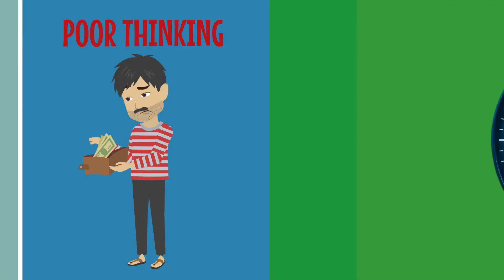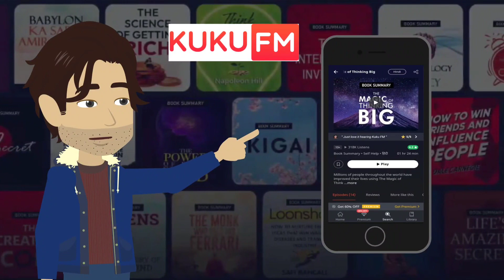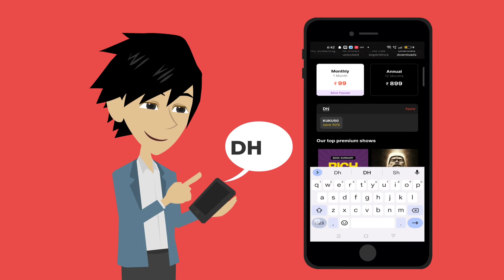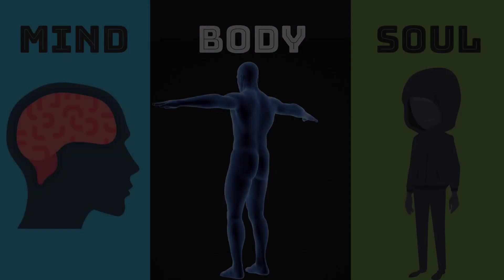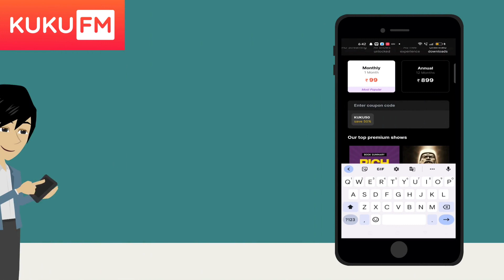अमीर बनना है पैसे के पीछे की science को समझो | The science of getting rich book summary hindi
Use my code *DH50*

Recommended equipments

REAL FACTS

Biography

My mission is to make you👇
-self dependent
-self motivated